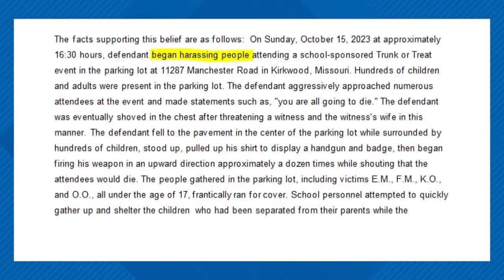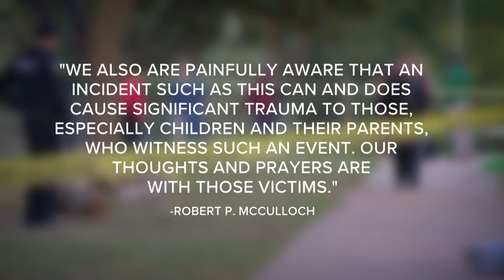Parent speaks after police officer charged in Kirkwood school event shooting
A St. Louis County police officer who is the son of a former top St. Louis County official is facing 11 felony charges after police say that he fired shots at a Halloween event for elementary students in Kirkwood Sunday.

Matthew McCulloch, 39, is charged with five counts of armed criminal action, four counts of first-degree endangering the welfare of a child and one count each of unlawful use of a weapon and first-degree terrorist threat.